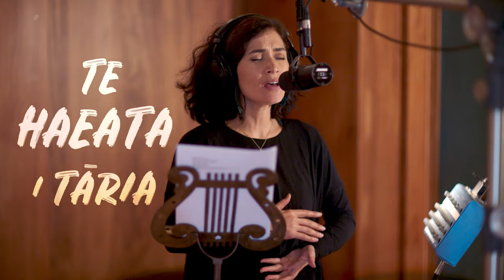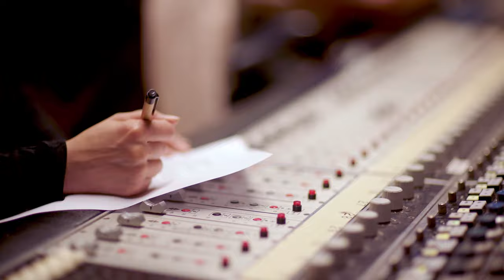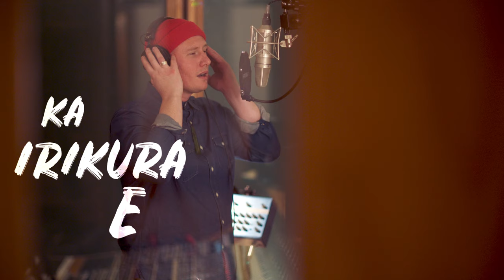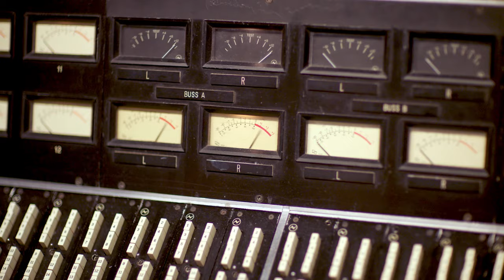Anna Coddington - Aho / Beams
Anna Coddington and Louis Baker performing Aho / Beams

Recorded & shot at Roundhead Studios, Tāmaki Makaurau
Filmed by Gareth Moon
Edited by Owen Watts & The Makers Initiative

Original lyrics by Anna Coddington
Te Reo Māori translation by Stacey & Scotty Morrison

Lyrics -

I pikia he maunga ki te taumata
te haeata i tāria
I rukuhia te moana ki te takere
Te wairua i hurere
Pō noa mai rā, ka kawea tāua ki hea
He aho whirirua te toro ki ngā whetū

Ko tō manawa, ko tōku manawa
Ka irikura e
Paetata, Pae tuatawhiti
Ka irikura e

I hoea he waka ki wē moana
marino pounamu
te wai whakaata, he rerehua
Te māra a Ngātoro

Ka irikura e
Paetata, Pae tuatawhiti
Ka irikura e

I pikia he maunga
Ki te tihi
I rukuhia te moana
Ki tōna papa
He mea nui, kia taupiri, kia tauawhi
Kia (ko)tahi tāua

Ka irikura e
Paetata, Pae tuatawhiti
Ka irikura e